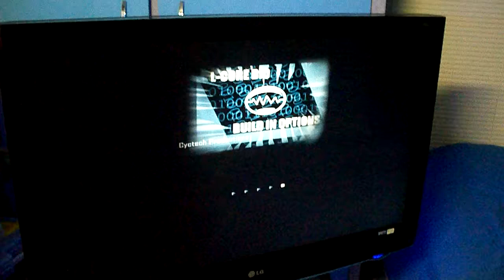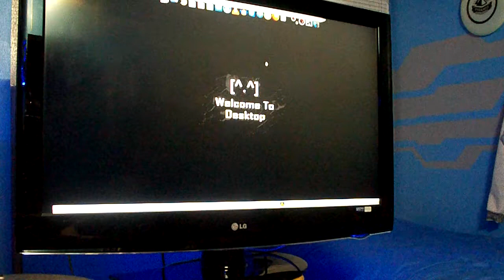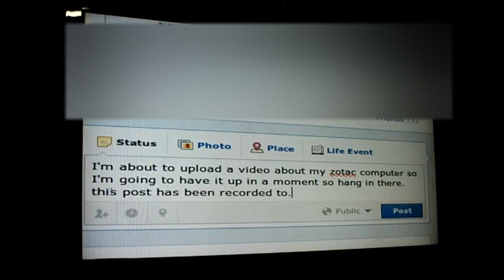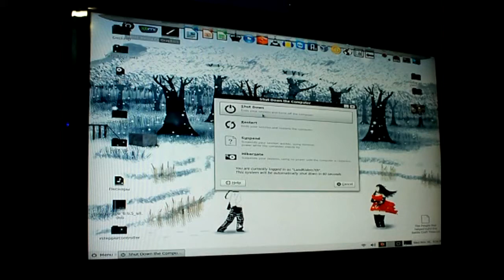The Zotac Skeleton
Trying out the Zotac On a 40" LG LCD TV and using L-Core BIO playing Cube 2, using XBMC, and going to Firefox and getting into my youtube channel and my facebook page. Keep in mind the timeline on my profile is not viewable to others during the time the video was recorded.

-Specs-
Zotac 6100- ITX
Processor: AMD Athlon II X2 3.2GHZ
RAM: 4.0 GB DDR2 800Mhz
HDD: 120GB
OS: windows 7 but using L-Core BIO in this video

=Featuring the guys in Cube 2=
- Kapsel6996
- Kyomos
- Holyreaper22
- ZEUS
- 0004253
- [11]TheAssassin

Intro song name: LandRiders7th - Water Cave